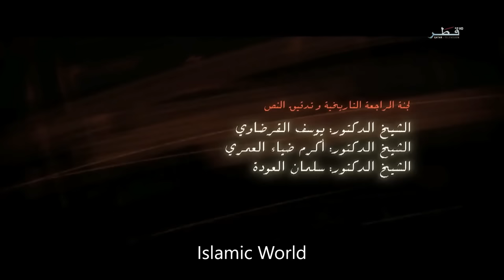Omar Series Episode 26 Urdu/Hindi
Omar Series - The Epic Historical Drama Series Dubbed in Urdu/Hindi

Discover the epic journey of one of the most influential figures in Islamic history with the Omar Series in Urdu/Hindi! This powerful drama chronicles the life of Umar Ibn Al-Khattab (RA), the second Caliph of Islam, renowned for his remarkable transformation from a staunch opponent of Islam to one of its greatest leaders. This series beautifully captures the essence of his life, his contributions to Islam, his leadership, and his close bond with the Prophet Muhammad (PBUH). With captivating visuals, meticulously recreated historical settings, and authentic costumes, the Omar Series takes you back in time to experience the legacy and spirit of early Islamic civilization.

This series has garnered acclaim for its commitment to historical accuracy and respectful portrayal of the Sahaba (Companions of the Prophet) and prominent Islamic personalities. Watch as it unravels the pivotal moments in Umar's life, from his days as a young Qurayshi man in Mecca, to his conversion to Islam, his sacrifices, and his time as the leader of the Muslim Ummah. Through each episode, gain insights into his character, decisions, and policies that shaped Islamic governance, justice, and society.

Perfect for audiences seeking inspirational stories of faith, bravery, and justice, Omar Series in Urdu/Hindi is an immersive experience that will leave you inspired and deeply moved. This series is ideal for those interested in history, culture, and faith, as it brings to life the teachings, challenges, and wisdom of Islam’s early days.

Don't miss the chance to witness this iconic series in Urdu/Hindi!

Naveed Ahmad Anjum